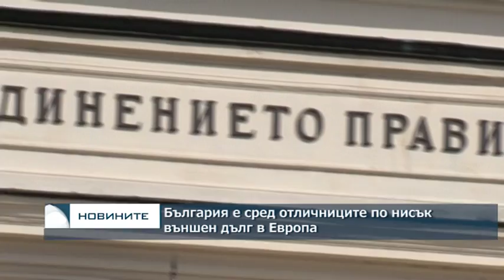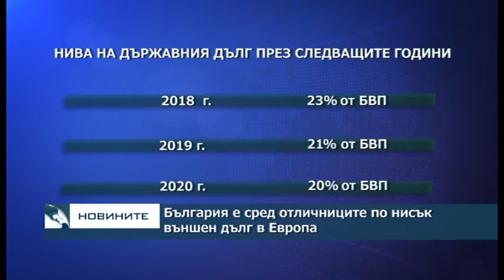България е сред отличниците по нисък външен дълг в Европа